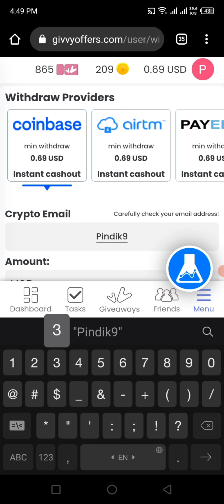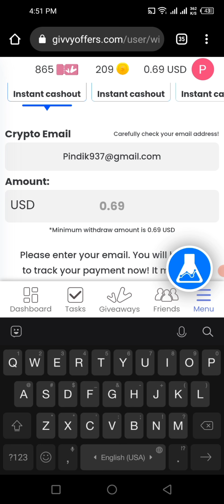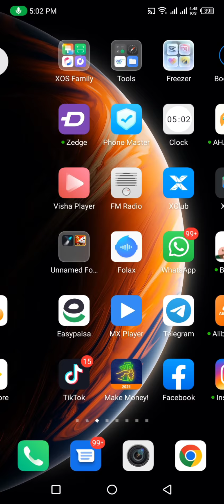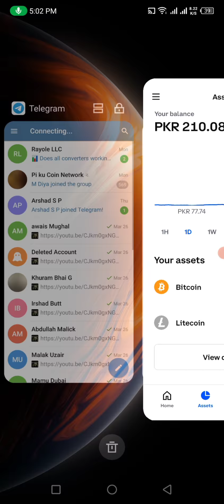withdrawal proof Givvy apps fast earning and fast withdrawal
app link:1

100 % Real Earning apps 100% withdrawal proof fast earning fast withdrawal and forever earning lifetime earning free earning no investment free free free